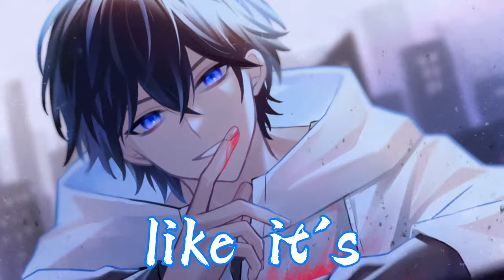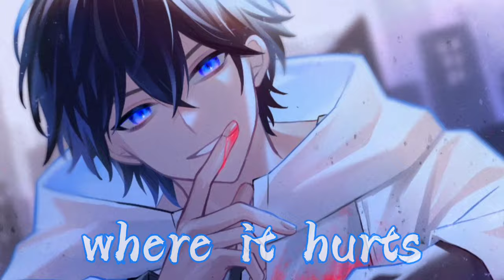Nightcore - Bad Word (lyrics)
Nightcore: Panicland - Bad Word
Cover:

Impossible lyrics:

Hey, hey, say my name, say my name
You're more beautiful than everybody else in the game
A good girl with a bad attitude
All dressed up like you're Rihanna
Work, work, work in the room
Show me what you got, got
Let it roll right off your tongue, tongue
Tell me off, tell me off, tell me off
I said, hey, so hit me where it hurts (oh)
Say my name like it's a bad word
Hey, so hit me where it hurts (oh)
Hey, hey, every touch is a trap
I know you got the best of me
But the rest is up for grabs
So blah, blah, you're my favorite noise
So baby, say my name until you're losing your voice
Tell me off, tell me off, tell me off (oh)
Said, hey, so hit me where it hurts (oh)